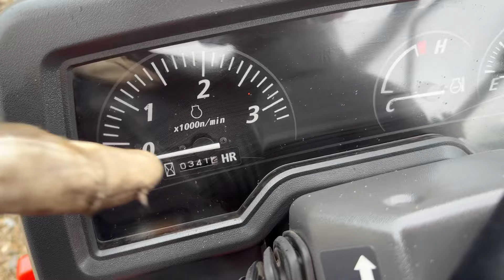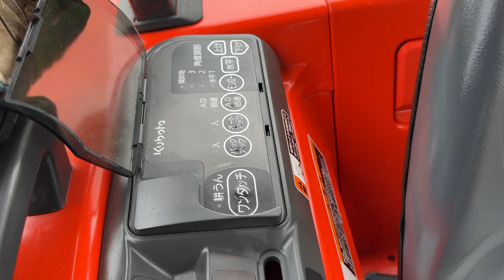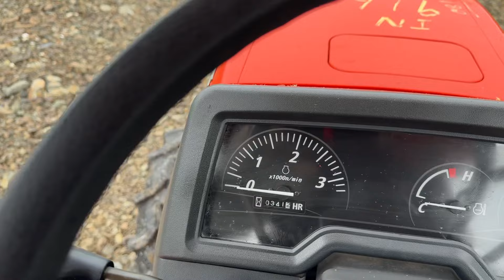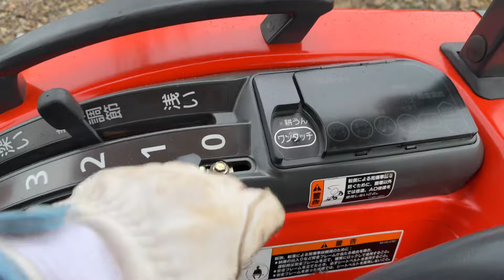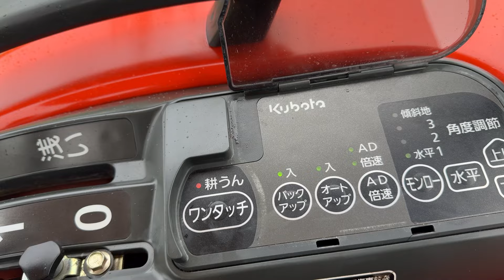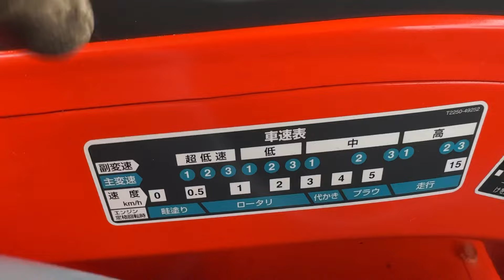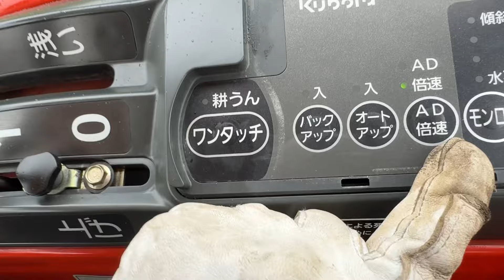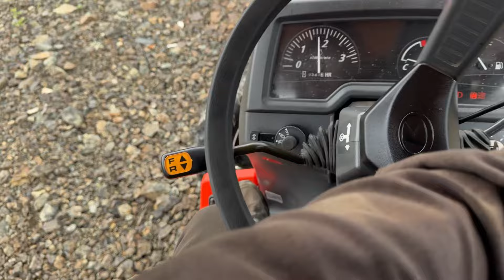«ЭПСМ» KUBOTA KT235 - продан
Цена трактора 1090000